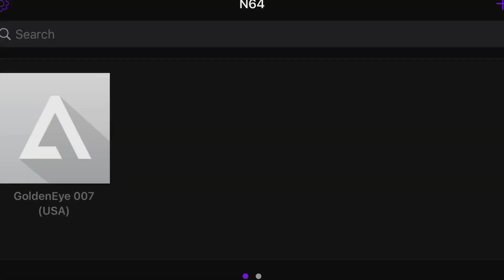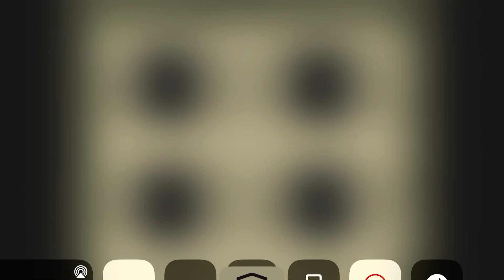GoldenEye 007 N64 - Delta Emulator - iPhone 7 Plus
Xbox controller